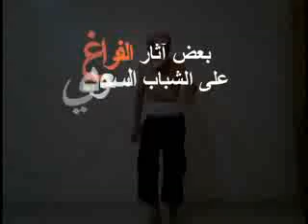شباب سعودية 552~9823~